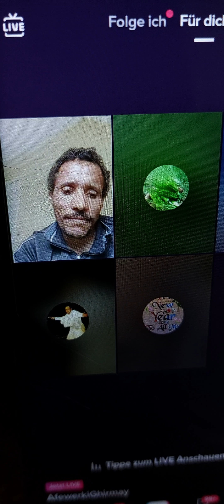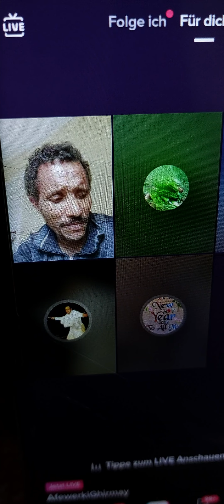7. November 2022